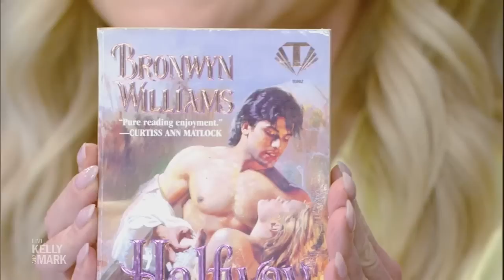Kelly Finds One of Mark’s Romance Novel Covers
Kelly found her copy of a romance novel with Mark on the cover.